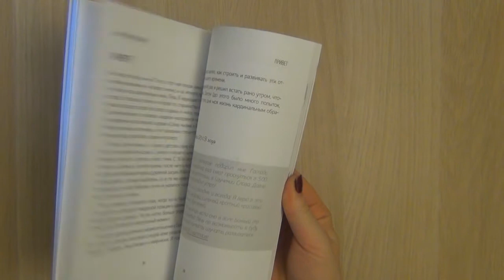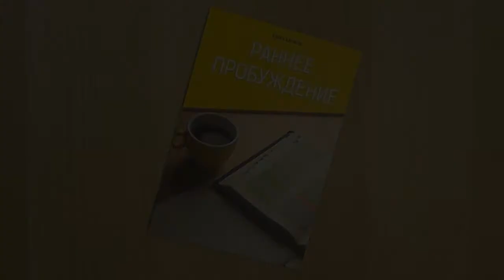Новости 6.11.16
Проповеди Пастора  Бугаевой Людмилы Евгеньевны
ЦХВЕ "Свет правды",

МЕСТНАЯ РЕЛИГИОЗНАЯ ОРГАНИЗАЦИЯ ЦЕРКОВЬ ХРИСТИАН ВЕРЫ ЕВАНГЕЛЬСКОЙ "СВЕТ ПРАВДЫ" Г.УФА
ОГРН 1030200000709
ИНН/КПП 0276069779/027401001